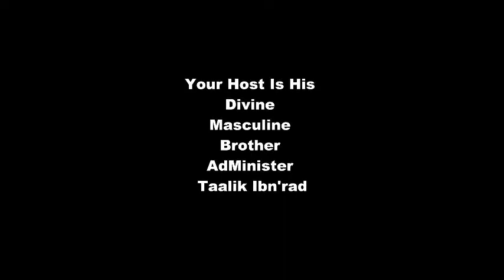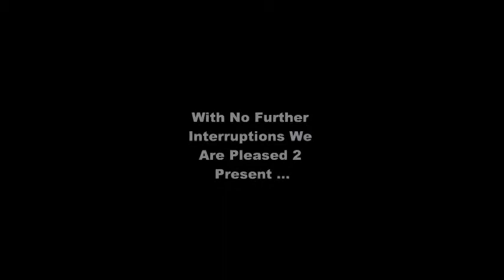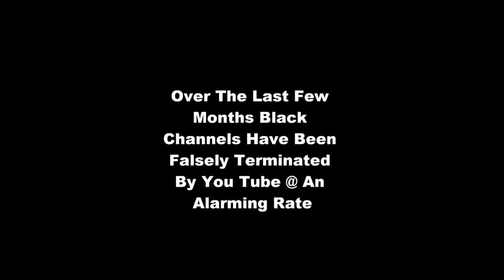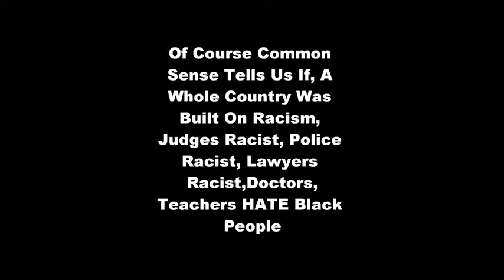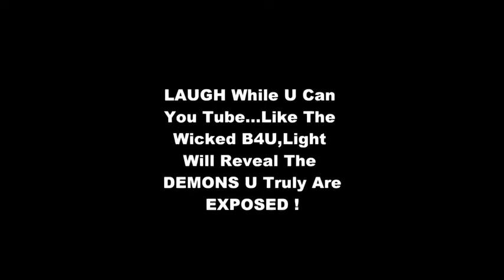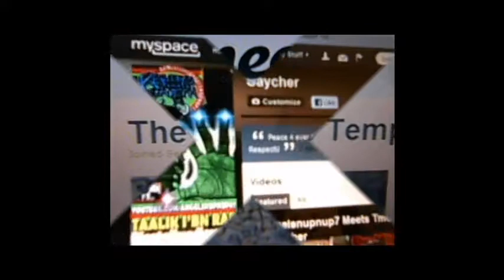With NO Doubt...Black People Are VICTIMS of Racist White America !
EXPOSED !..You Tube / Google targets Angelsnupnup7- Realitys Temple Videos 4 Termination out of REVENGE for Brother Taalik filing a Federal Lawsuit against them for discrimination. Now white racist false flagging of black channels make sense and why it is an inside job.